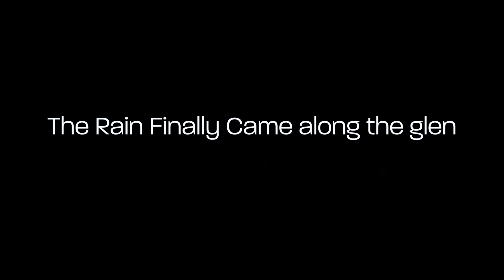Ben Vorlich & Stuc a'Chroin - Solo Hiking - Scotland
On my Munro bagging mission I returned to Loch Earn with a view to finally bag Stuc a'Chroin, having bagged Ben Vorlich three years earlier.  I can't believe three years had passed when I thought about it.

The weather forecast was for rain a few hours after I arrived and so I made it my mission to not hang around, just in case.  Luckily the weather held, despite giving wee glimpses of what was to come, and I managed another great day out.

The was number eleven of two hundred and eighty two for me so still a way to go.  It's all about the journey and not the destination they say, or something like that, and I'm really enjoying this one.

Take care, and I'll see you on the next hill...